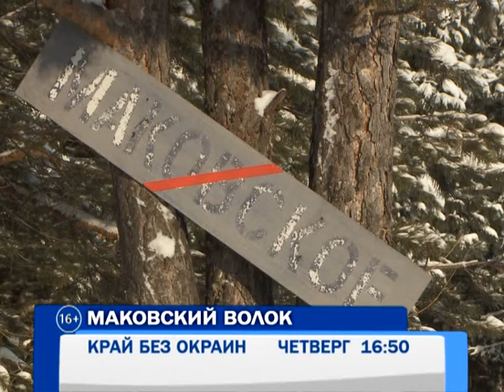"Край без окраин" в Маковском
5 февраля в 16:50 на телеканале "Енисей"